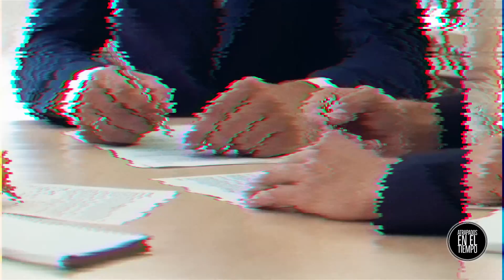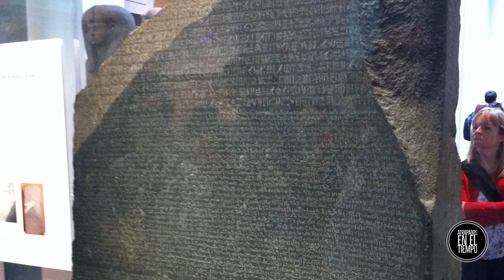Objetos culturales que NO han sido recuperados por su país